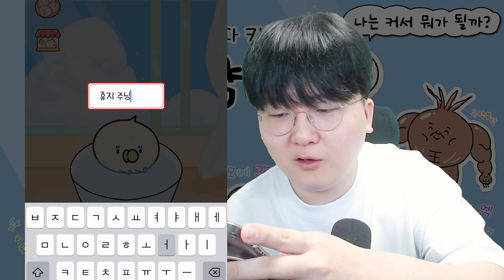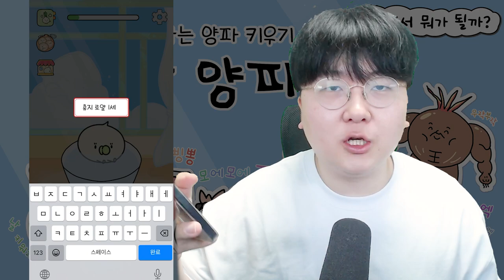나쁜말하면 반항아가 되는 양파키우기 게임 ㅋㅋㅋ [ 나쁜말양파 ]